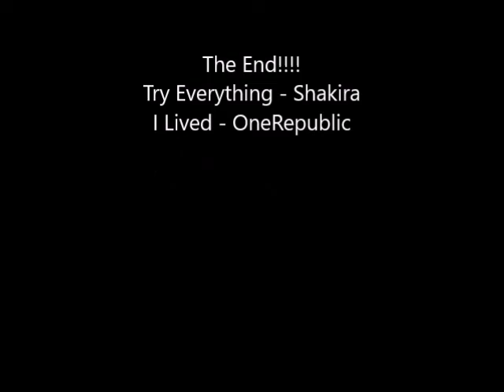Jasmine's Last Lecture